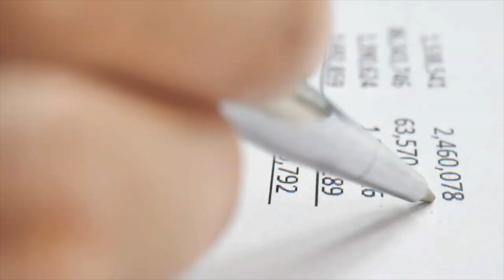Kick start your emergency fund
Most of us know that we should have some emergency cash stashed away for a rainy day… but how many of us actually do it? With the COVID-19 pandemic came job losses and salary cuts for many South Africans – and this in turn is shining a very bright light on how critical it is to have money available for when things go wrong.

The recent Old Mutual Investment and Savings monitor found that 40% of households surveyed, would barely be able to cover one month’s expenses should the breadwinners become unemployed.
While an emergency fund can be very useful in times of crisis – it is not only for situations like job losses. Think of all those unexpected day-to-day expenses like medical bills, a burst tyre or an excess payment on stolen or damaged property.

Without an emergency fund, those expenses land up on our credit cards, pushing us further into debt. Well, there’s no time like the present – start with that emergency fund straight away – even before you focus on paying off any debt you may have.

Ideally, you should have enough money in your emergency fund to cover your expenses for three to six months. That might seem like a tall order, but try to at least start by putting away R15 000 and build it up slowly when you do get a bonus or have extra cash available.

You need to select an investment account separate from your transactional account that earns a better interest rate and keeps the money separate from day to day expenses.

You could keep the money in an investment account which is accessible within 24 hours. This would allow access for an emergency that requires you to pay straight away, but in most cases, we have some time to pay the bill.

In that case a 7-day notice or even 32-day notice provides both a higher interest rate and some distance between you and your money. A one-month fixed deposit is also an option as you can roll it over at the end of every month if you do not need the funds.

One of the best options is a flexible fixed deposit where your money is fixed for a period, but you can access some of the funds immediately. This would be ideal for a larger emergency fund of at least R20 000 as half would still be immediately accessible.

If you have built up a substantial fund, you could opt to keep a portion in your home loan’s access bond, but remember to keep your monthly repayments the same, otherwise over time the amount you can access reduces.

Start that emergency fund today so you are better prepared for the next crisis.

We’ve been told time and time again to put away money for a rainy day… but how many of us actually do it? The job losses and pay cuts accompanying the COVID-19 pandemic is shining a very bright light on the need to have an emergency fund.  On the next Money Matters we’ll find out how to get started.